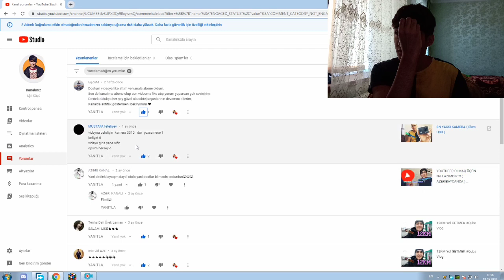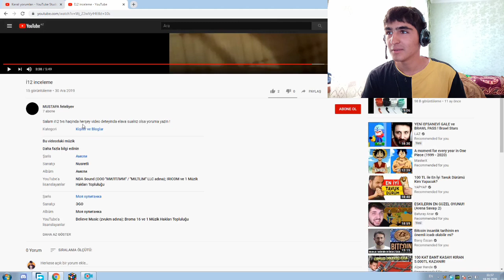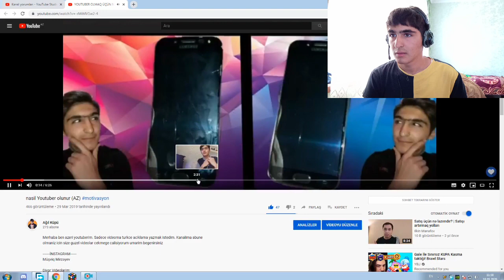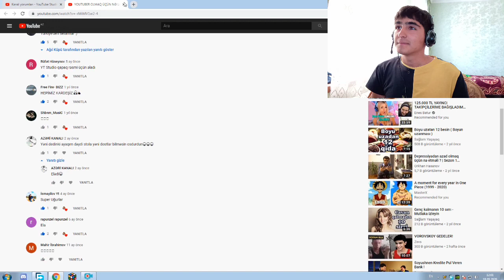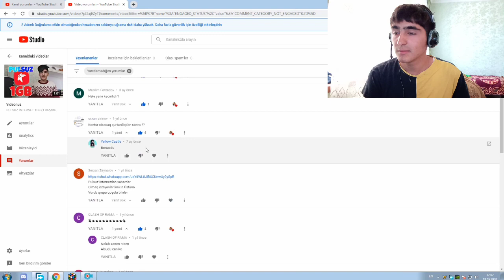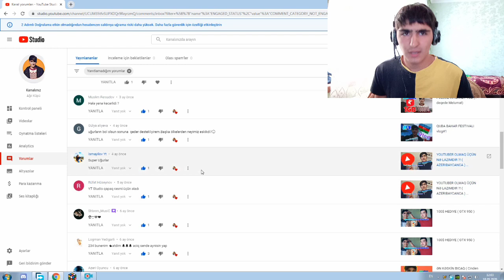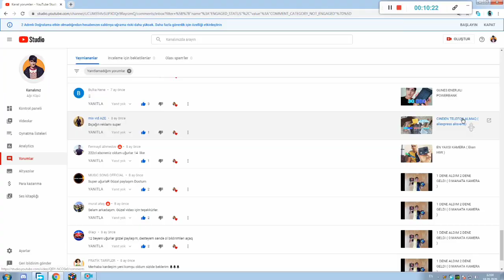MENE GELEN GOZEL REYLER!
Haminiza Salam dostlar. Bu videoda mene gelen şəhərləri oxudum. Gozel Sehr yazanlarin hamisina təşəkkür edirem. Kanalima destek olmaq isteyirsizse, aşağıda qeyd ettiklerimi ede bilersiniz.
1)KANALA ABUNE OL
2)ZINQIROVU AÇ
3)VIDEONU BƏYƏN
4)REY YAZ

DIYER VIDEOLARIM